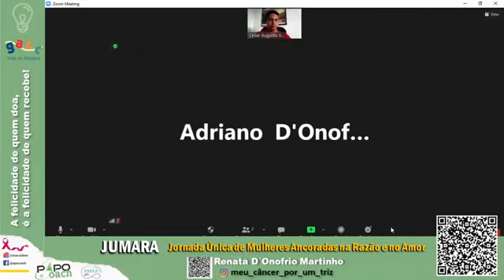Meu Câncer por um Triz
Entrevista com Renata D´Onofrio Martinho na JUMARA - Jornada Única de Mulheres Ancoradas na Razão e no Amor em 14/03 de 2021.
Evento que tem por objetivo proporcionar conhecimento, autoconhecimento e desenvolvimento pessoal e profissional e traz como grande possibilidade a todos de sermos solidários com o GACC - Grupo de Apoio à Criança com Câncer.